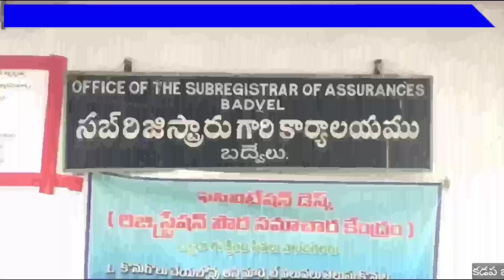||Badvel| బద్వేల్ సబ్ రిజిస్టర్ కార్యాలయంపై ఏసీబీ దాడులు